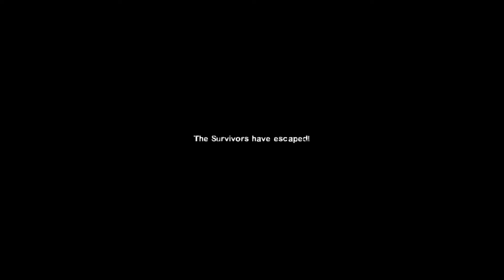Left 4 Mario Full Campaign Walkthrough | Left 4 Dead 2 Custom Campaign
I hope you enjoy the video and here's the link for the custom map in case you want to play